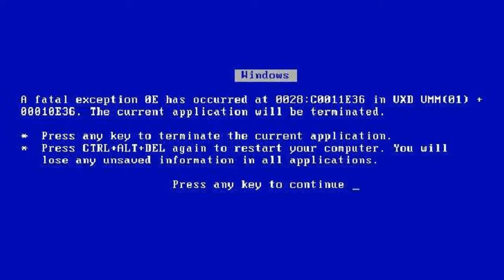ignorent - Roblox Animation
well um theres an elephant

from hell,sorry for not uploading i just got my laptop crashed :c\

but don't worry its fixed =3